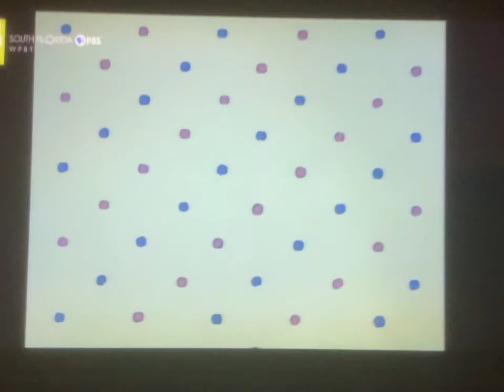Arthur theme song with look through my eyes from Disney’s brother bear in French